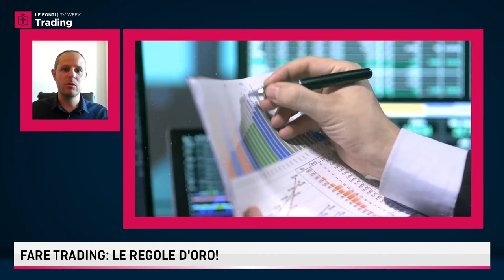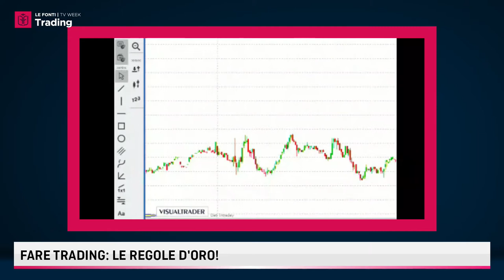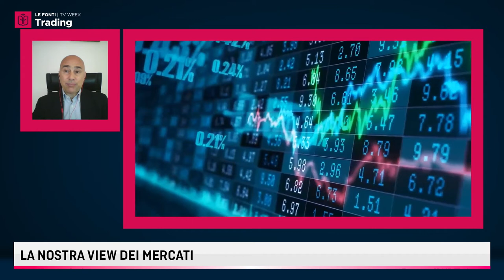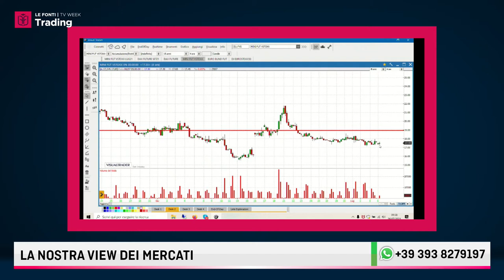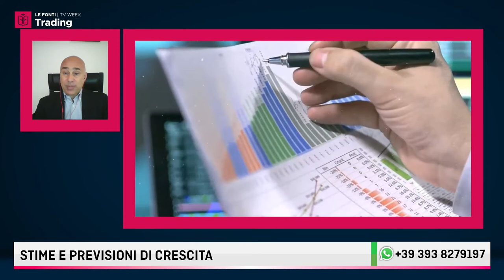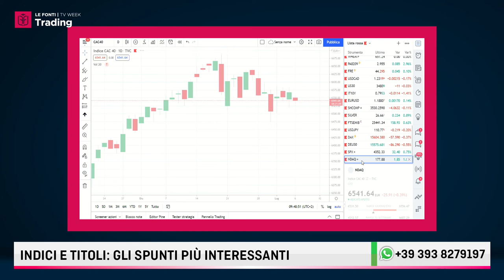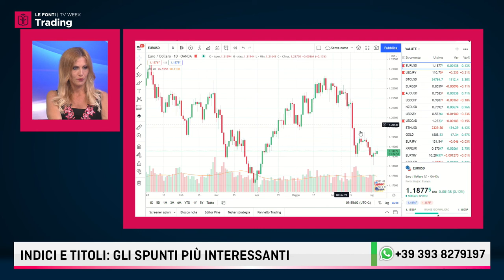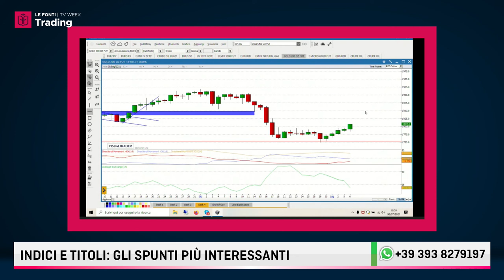LE FONTI TRADING WEEK 2021: ANDREA DE GAETANO E FILIPPO GIANNINI